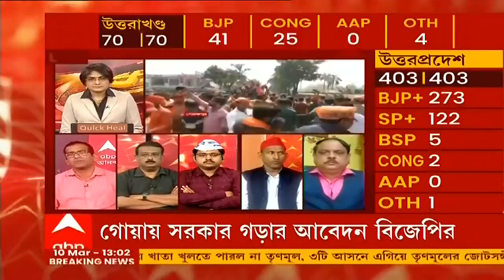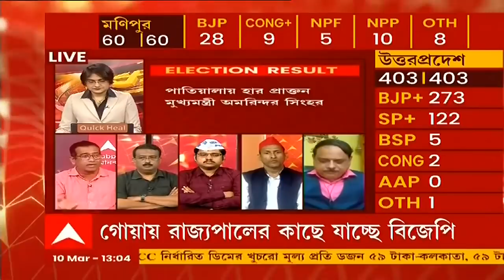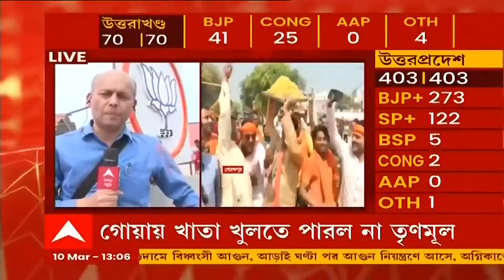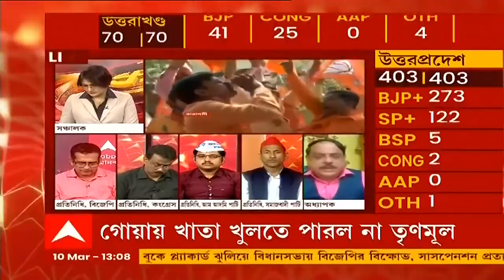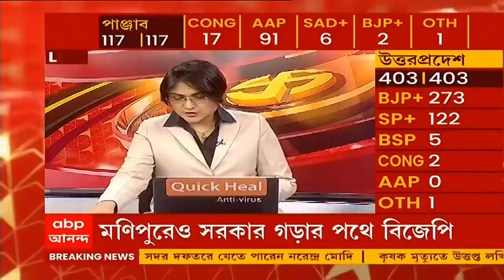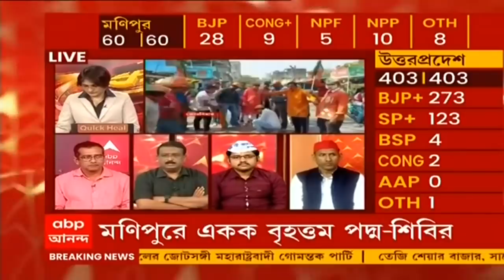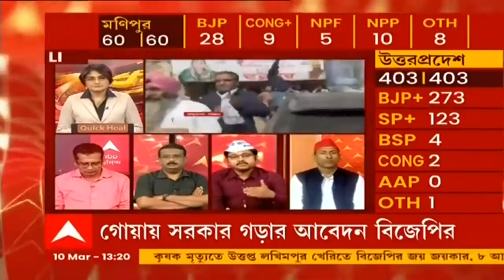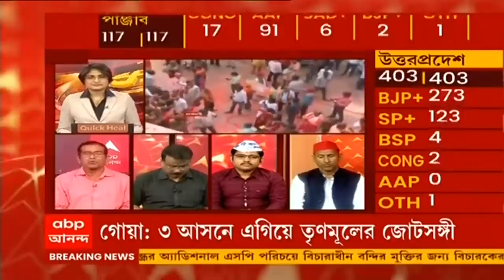২৪'র সেমি ফাইনাল (Seg 10): উত্তরপ্রদেশে প্রত্যাবর্তন যোগীর | Bangla News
ফের যোগীতেই আস্থা রাখল উত্তরপ্রদেশ। এখনও প‌র্যন্ত উত্তরপ্রদেশে বিজেপি এগিয়ে আছে ২৬৮ আসনে, এসপি ১২৬ টি আসনে, বিএসপি ৫টি, কংগ্রেস ৩টি। একক সংখ্যাগরিষ্ঠতা নিয়ে উত্তরাখণ্ডেও সরকার গঠনের পথে বিজেপি।